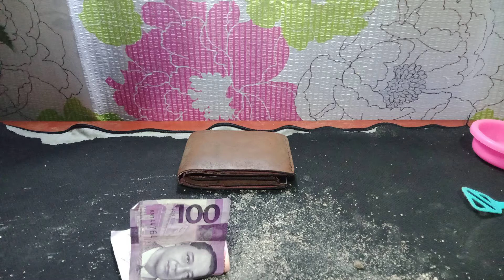Stop Motion Animation - How To Make Money ASMR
ASMR Money Planting Stop Motion